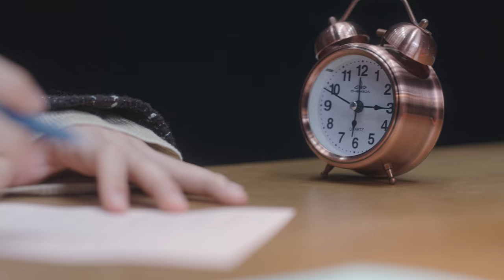SEVENTEEN (세븐틴) 'Face the Sun' Trailer : 13 Inner Shadows - HOSHI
Credits:
PRODUCTION｜VM PROJECT ARCHITECTURE

DIRECTOR｜BEOMJIN PKA PARANOID PARADIGM
EDIT｜VM PROJECT ARCHITECTURE
PD｜YOHAN JOO, KENNY CHOI
AD｜AHLIM OK, SEUNGHYEOK YOO
PA｜KIWON NA, KWANHYUNG LEE, JAEMIN KIM

DOP｜HYUNGYEON KIM
HUIJEONG KIM

GAFFER｜SEUNGNAM YOON (BEST BOY)
IN KUK HONG

TECHNO CRANE, JIMMY JIB｜MOTION

ART｜A:WE